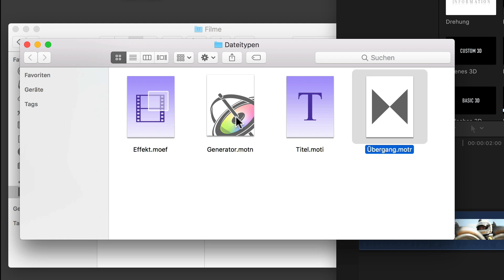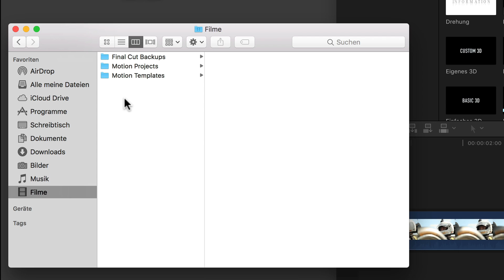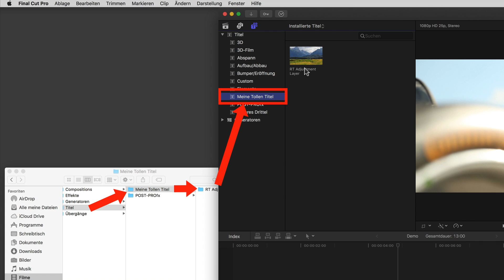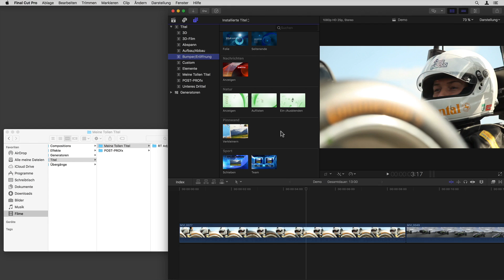Wie installiere ich ein Plugin oder Template für Final Cut Pro?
⬇️  WICHTIGE INFOS! ⬇️
LEIDER hatte ich nicht erwähnt, dass man (noch zur Zeit der Aufnahme) den Namen „Motion Templates" unbedingt mit der Endung „.localized " (also PUNKT localized!) ergänzen muss, sonst legt Motion einen ZWEITEN an bzw. der selbstangelegte, wie im Clip beschreiben, wird von Motion bzw. FCP nicht erkannt. Also BITTE ERGÄNZEN! Entweder bereits beim anlegen des Ordners mit eingeben, also „Motion Templates.localized" nennen, oder nachträglich über dessen Infofenster (anwählen und ⌘I) im „Name & Suffix" Feld. Wobei die Endung am Ende NICHT im Ordnernamen zu sehen sein wird. Sorry, mein Fehler!

Nicht vergessen! 😉 "Final Cut Pro X | Final Cut Pro 10.3 - Das Trainings Bundle in Deutsch"

Habt ihr ein Effekt Titel Übergang oder Generator für Final Cut Pro X OHNE Installationsprogramm von mir oder anderswo heruntergeladen und wisst nicht wie und wo ihr es installiert? Dann zeige ich euch das in diesem kurzen Tutorial.